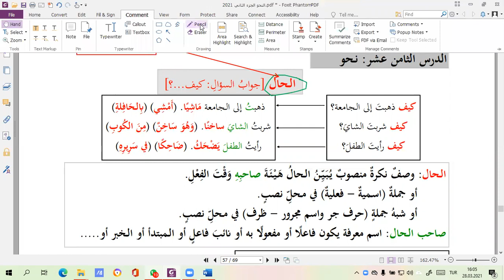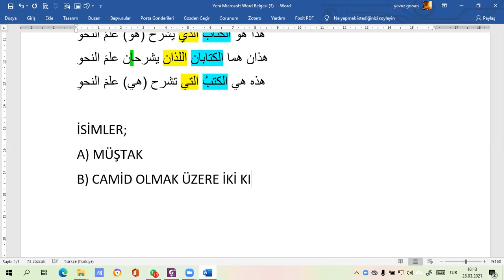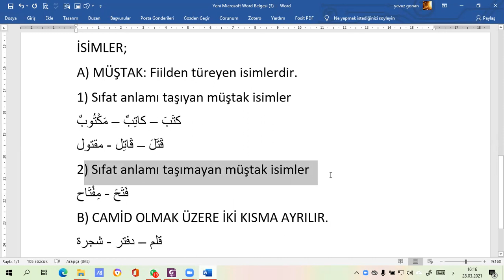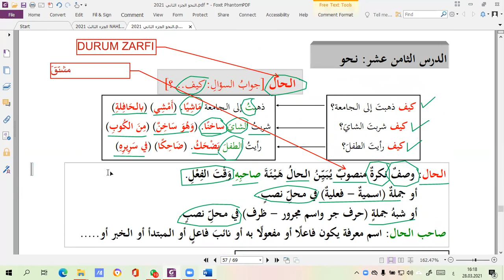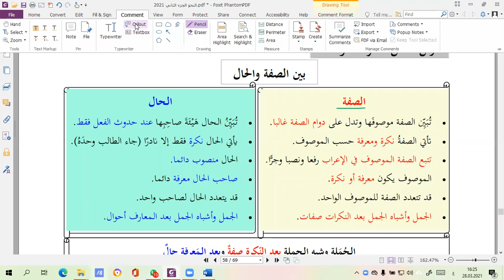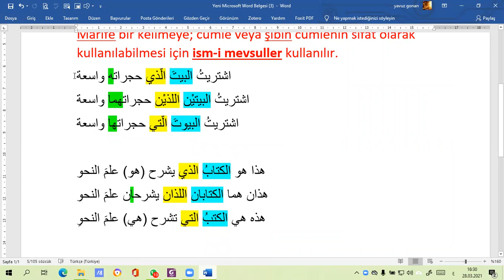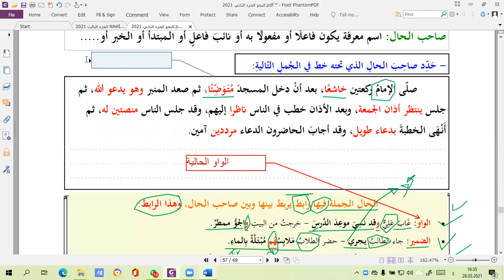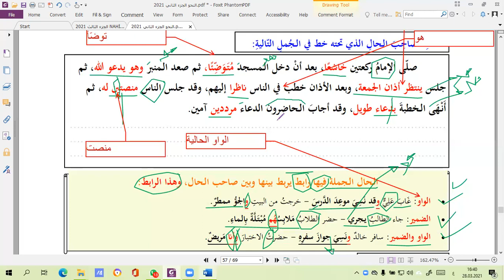ARAPÇADA HAL ÖGESİ (الحال وصاحب الحال في اللغة العربة)